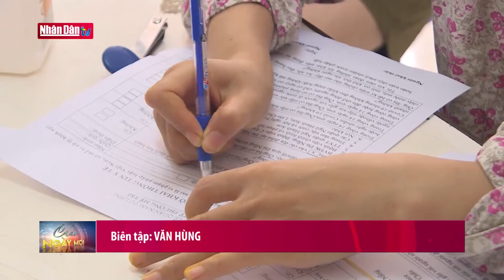Tăng cường hệ thống, nâng cao khả năng xét nghiệm Covid-19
Tăng cường hệ thống, nâng cao khả năng xét nghiệm Covid-19 | Truyền Hình Nhân Dân
1. Dự Báo Thời Tiết Hôm Nay